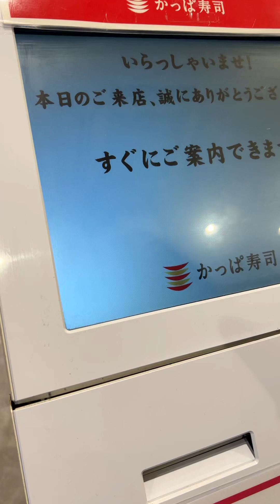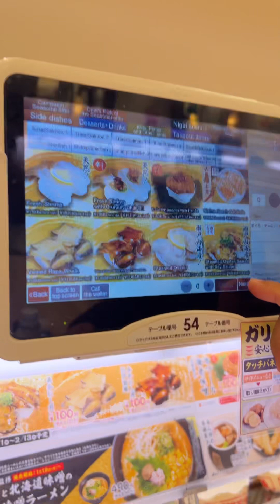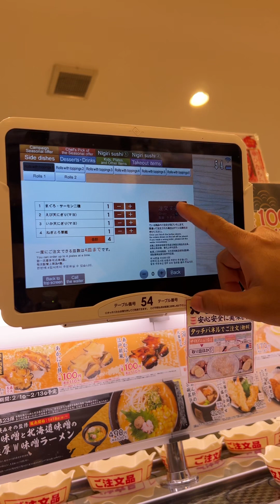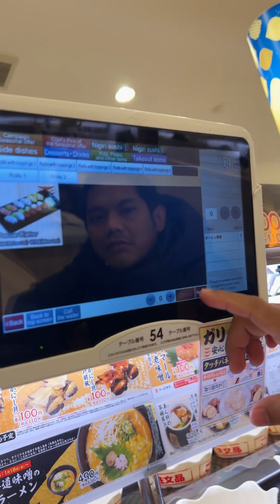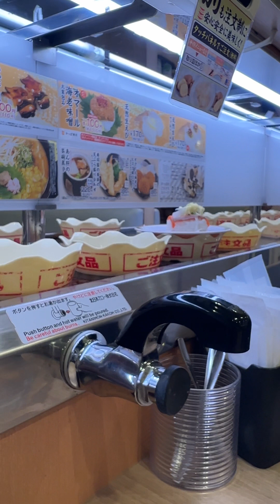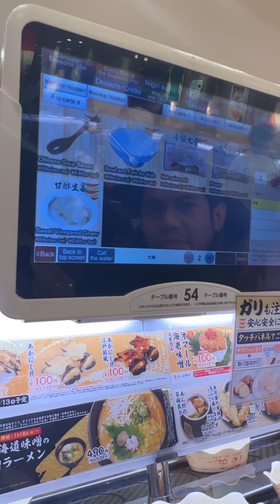Sushi conveyor belt di jepang yang muslim friendly